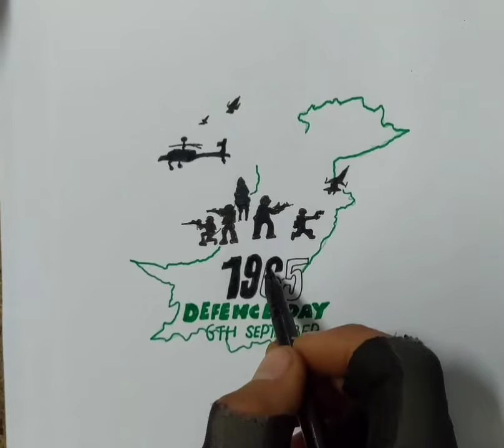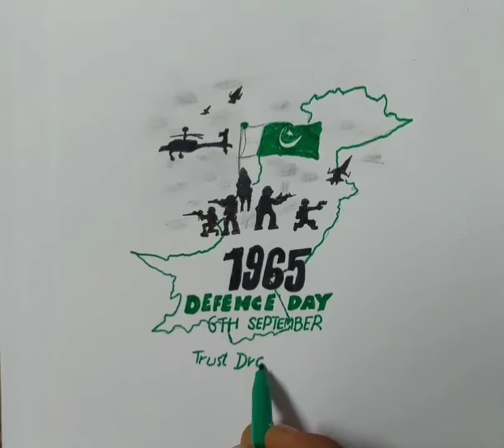6sep |Defence day of Pakistan 🇵🇰 drawing |pencil drawing easy |Trustdrawing .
How to draw 6sep|Defence day of Pakistan 🇵🇰 drawing easy||pencil drawing easy |Trustdrawing. easydrawing,6 sep ki drawing bnaany ka aaasaan treeqa,Defence day of pak 6 sep drawing